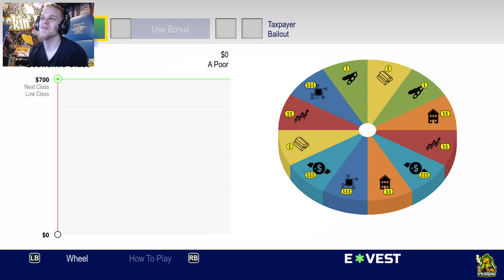Going to the Bank in South Park